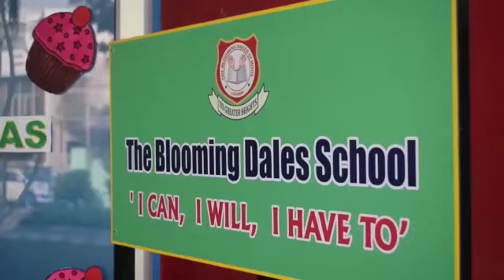Why The Blooming Dales School?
A day at The Blooming Dales School is what we would like to showcase. Why The BDS Family is different, why kids want to come to school even on a holiday? Well come spend a day with us to understand what The Blooming Dales School is all about - be a part of this safe secure green eco friendly environment, with big well ventilated classrooms, trained facilitators, low student teacher ratio.